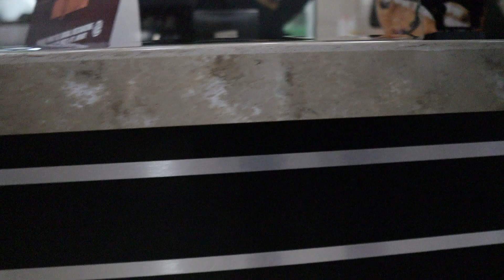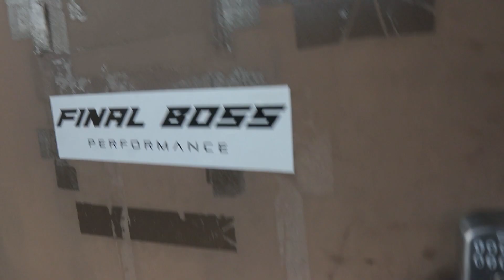MY NEW SPONSOR !!! BEHIND THE SCENES...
WELCOME TO THE NEW BEHIND THE SCENES DAY IN THE LIFE!!
HOW MY DAY LOOKS LIKE AS A SPONSORED ATHLETE BY MULTIPLE FIRMS,FROM DIET,WORKOUTS AND OVERALL BEHIND THE SCENES WITH THE SPONSORS,FULL PHOTOSHOOT AND STUDIO WORK ALL SHOWN IN THIS VIDEO,HOPE YOU GONNA ENJOY IT...
ON THE ROAD TO 20 K ,EVERY LIKE AND SUB MEANS THE WORLD,APPRECIATE AND LOVE YOU ALL GUYS 💓 💕

ALPHALETE SUPPORT CODE 'DORIAN'